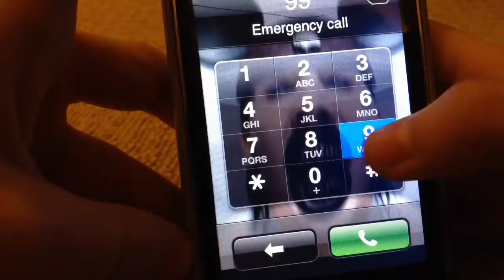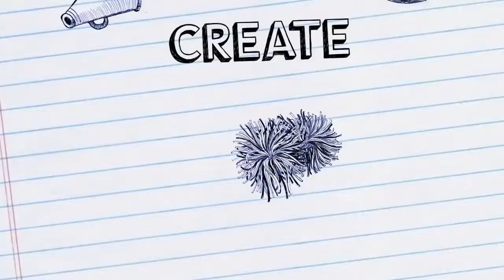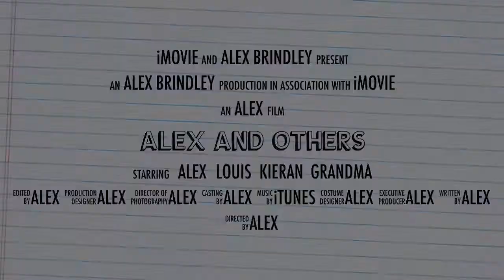COMPETITION TIME!!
QUICK, VOTE IN THE COMMENTS!!